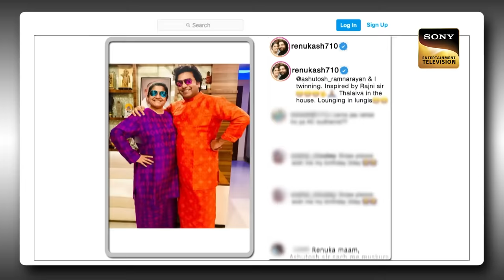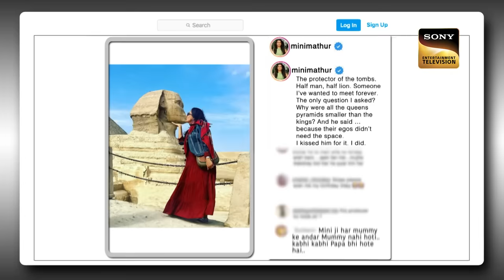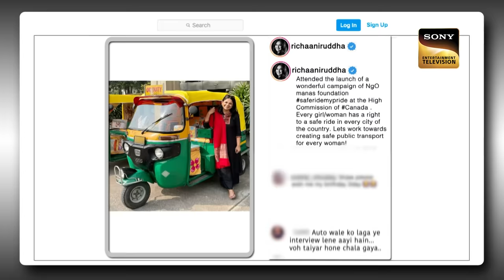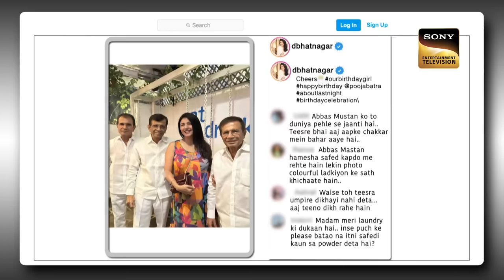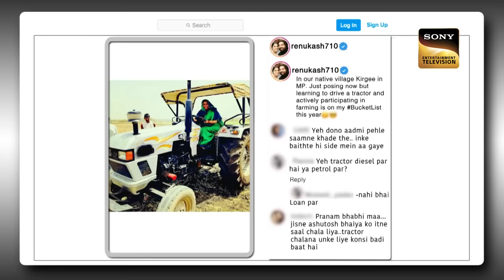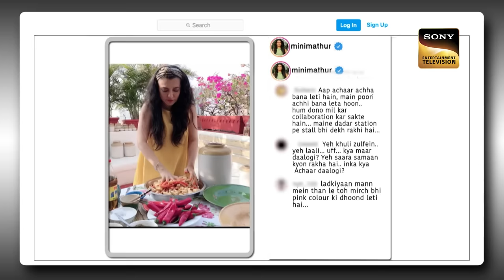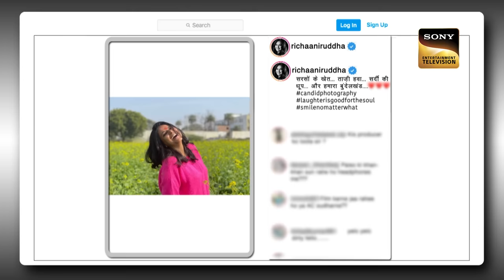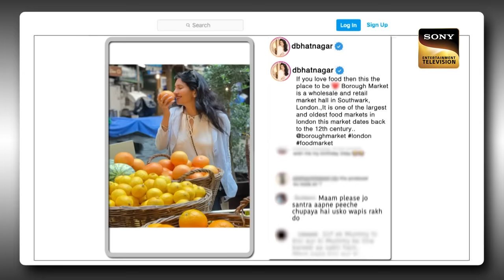Kapil को किसने दिया एक शानदार ‘Gift?’ | Best Of The Kapil Sharma Show | Full Episode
Kapil gives a warm welcome to Renuka Shahane, Mini Mathur, Rich Aniruddha, Deepti Bhatnagar, and Parizad Kolah. An artist fan gives a beautiful gift to Kapil. Watch the two unravel some crazy stories about the older times and have some fun with Kapil too.

Star Cast: Kiku Sharda, Navjot Singh Sidhu, Bharti Singh, Sumona Chakravarti
Host: Kapil Sharma
Guests: Renuka Shahane, Mini Mathur, Rich Aniruddha, Deepti Bhatnagar, and Parizad Kolah